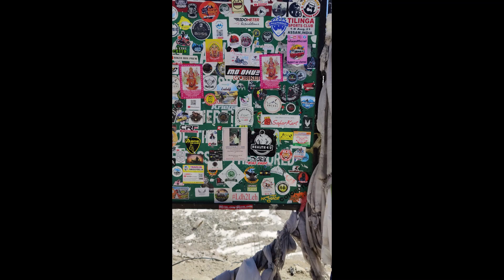Ladhak ep2/9 - Kardungla to Hunder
Hey guys. In this video we ride to the Hunder sand dunes in the Nubra valley after riding up the Khardungla pass from Leh. You'll notice the traffic increases in some bits as this area is flooded by likeminded riders and tourists. enjoy